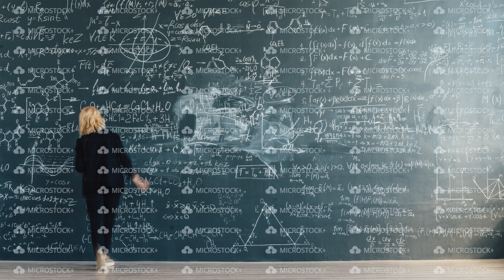Time lapse back view of smart lady scientist writing formulas on chalkboard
Time lapse back view of smart lady scientist writing formulas on chalkboard working alone at scientific project. Science, modern people and knowledge concept.